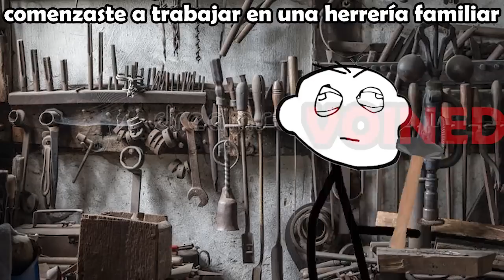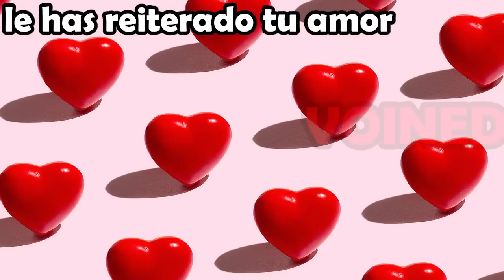¿HAS PROBADO LA SOPA DE HUMANO? /VOIDMEMES 50/VOINED